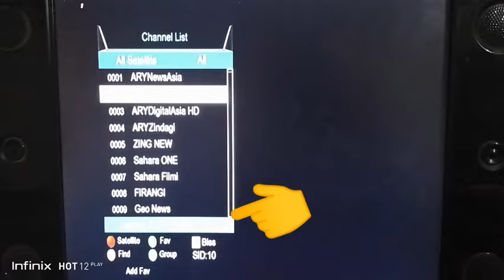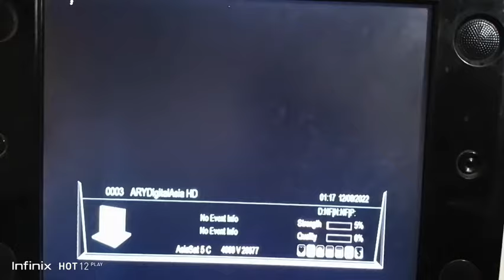Ten Sports free on AsiaSat | TenSports HD AsiaSat 105E | JK TV MANSEHRA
TenSports free on AsiaSat 105E